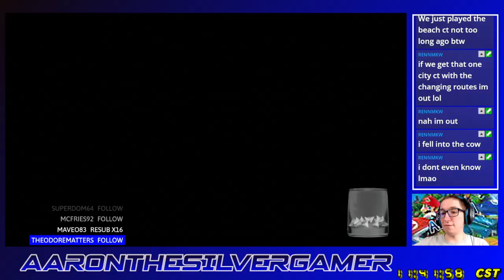[MKW] CTWWs #10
These CTWW races were taken from my stream a few days ago, after the October 2024 track update released. GGs to those who joined in for the races.